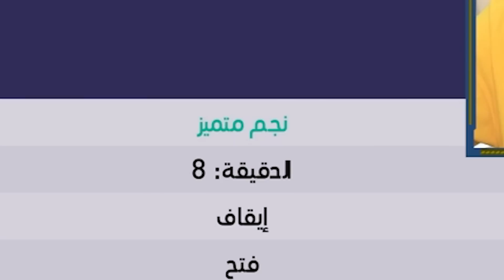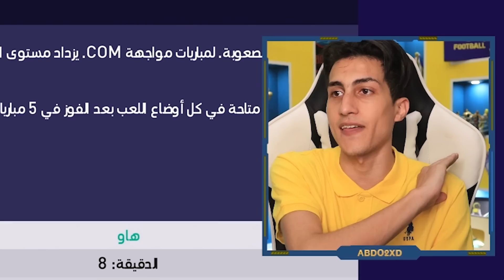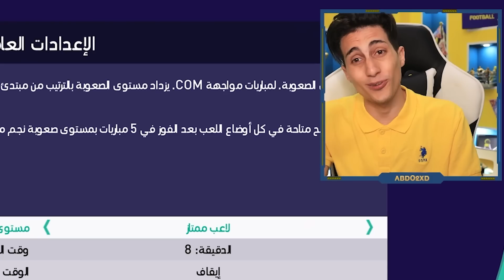بنيت تشكيلة أحلام نيمار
بنيت تشكيلة احلام نيمار مع كل لاعب هيختاره هيكون في تحدي للاعب الي اختاره ابن السيليساو

امبراطورية_عبدو : 1,691,684